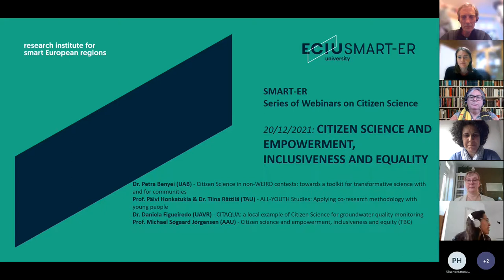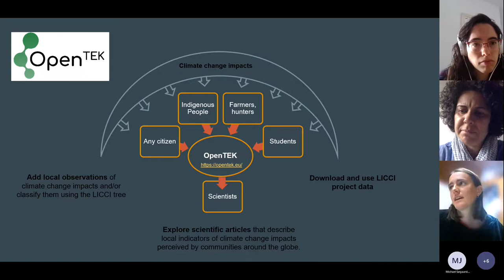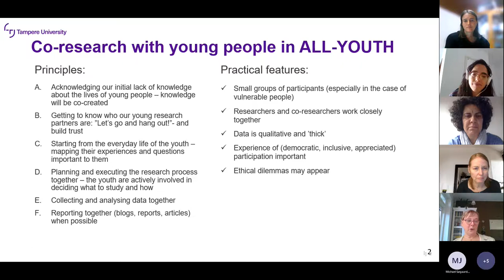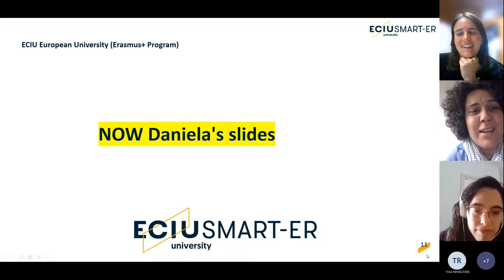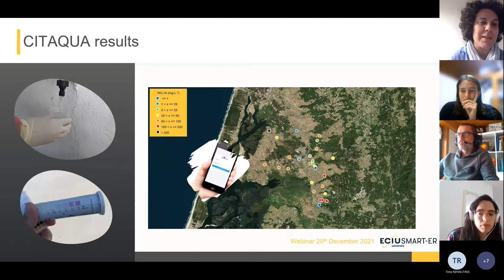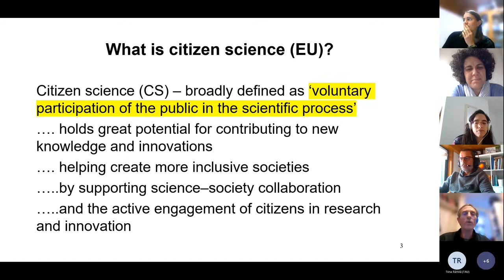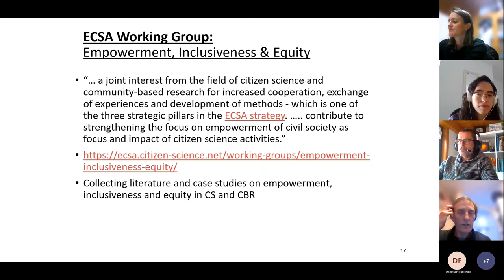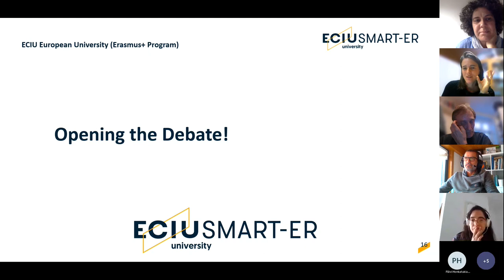SMART-ER Webinars on Citizen Science: CITIZEN SCIENCE AND EMPOWERMENT, INCLUSIVENESS AND EQUALITY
In this webinar, we will introduce the ECIU’s SMART-ER project and its approach to Citizen Science. The objective of this action is twofold: 1) On the one hand, to boost a strong Community on Citizen Science within the ECIU Consortium. 2)  On the other hand, to identify potential lines of collaboration between projects and to foster the creation of SMART-ER trans-national pilots in Citizen Science in Q2 2022, to be funded by tee SMART-ER project.

We will analyze how Citizen Science as a tool for citizen empowerment and an instrument for inclusion and for the advance of the social equality.

Prof. Petra Benyei (UAB) - Citizen Science in non-WEIRD contexts: towards a toolkit for transformative science with and for communities.
Prof. Daniela Figueiredo (UAVR) - CITAQUA: a local example of Citizen Science for groundwater quality monitoring.
Prof. Prof. Päivi Honkatukia & Dr. Tiina Rättilä (TAU) - ALL-YOUTH Studies: Applying co-research methodology with young people.
Prof. Michael Søgaard Jørgensen (AAU) - Citizen science and empowerment, inclusiveness and equity.

After all the presentations, there will be an open turn for questions and debate.

You can follow all the SMART-ER Webinars on Citizen Science